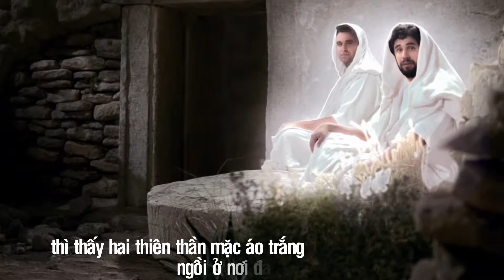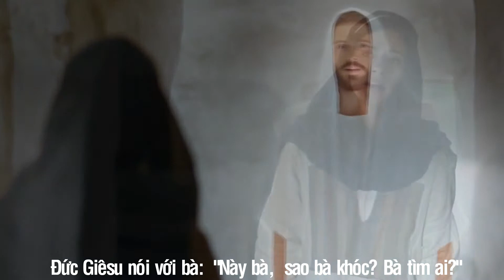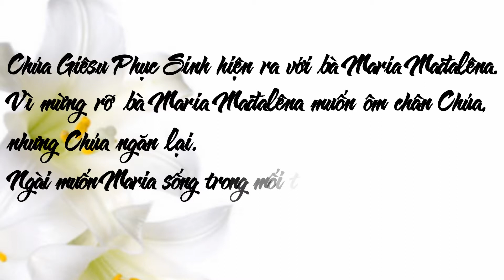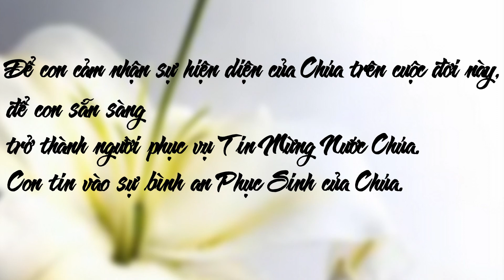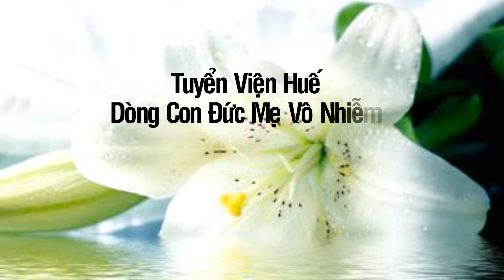Sống Lời Chúa: Thứ Ba Tuần Bát Nhật Phục Sinh